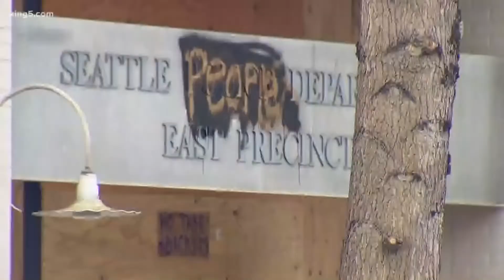Seattle police dismantle CHOP zone after more than 3 weeks